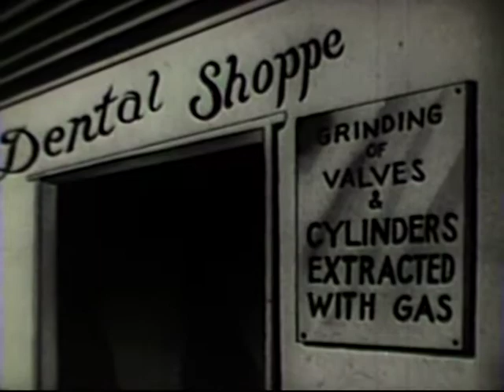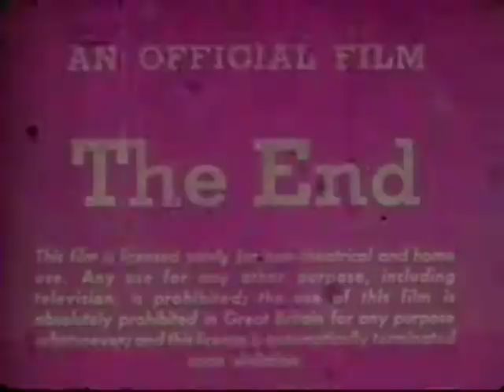380304 The Auto Clinic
Krazy Kat Cartoon